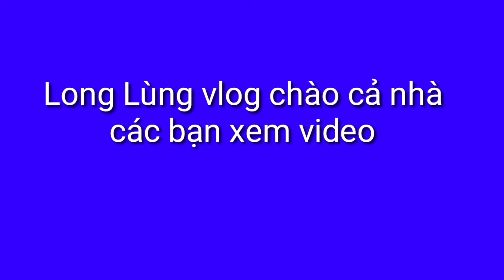_CÁ HÚ CHIÊN XẢ ỚT // Vàng thơm ngon với cơm!!!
Long Lùng làm món cá hú chiên xả ớt thơm ngon, các bạn xem video nhớ like &đăng ký kênh cho mình nhé, cảm ơn các bạn rất nhiều, chúc các bạn xem video vui vẻ và thành công trong cuộc sống...